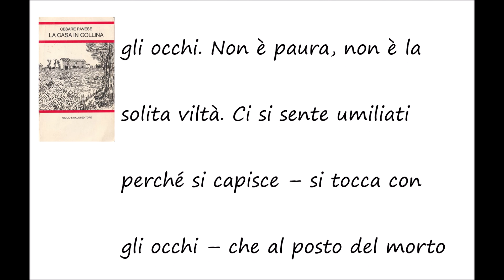La casa in collina - Cesare Pavese